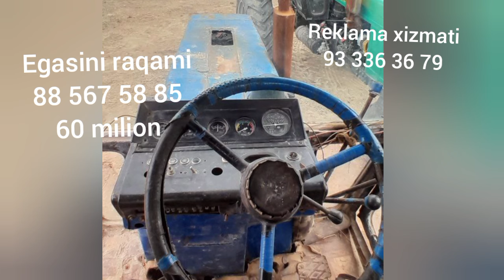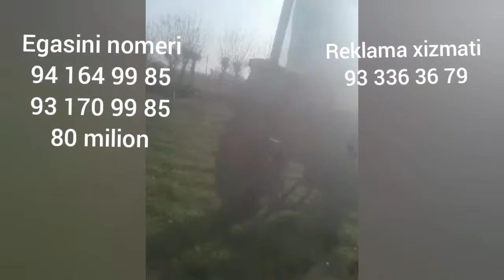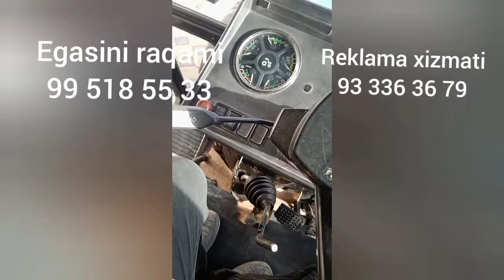2024 15 yanvar barcha mtz ttz t28 narxlari bilan tanishing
2024 15 yanvar barcha mtz ttz t28 narxlari bilan tanishing